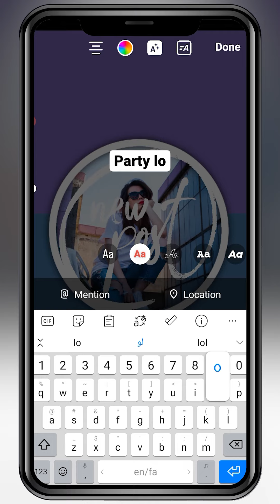New post style Instagram story idea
Hi guys
Video segmentation
00:00Final result
00:03 start editting